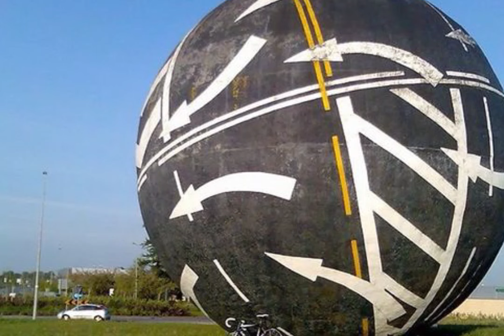25 Things You'll Get If You Grew Up In Naas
Break your face Naas!